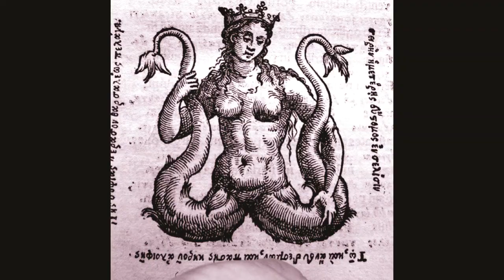Sea Shanty - Sally Racket - The Exmouth Shanty Men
A haulin Sea Shanty by The Exmouth Shanty Men.

Enjoy. and sing Sea Shanties

Hugill cites the song as originating as a cargo-working song in Quebec and elsewhere. Several variants seem to have originated in the West Indies. He learned it from one of his primary sources, Harding.

Whall cites it as Cheer'ly Man, as does Colcord. She cites mention of the song in Dana's "Three years before the Mast."